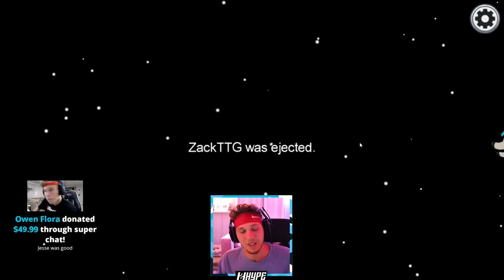I Won a 1 v 6 VS 2HYPE In Among Us...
The best imposter round of Among Us I've ever played...

●Edited by @Rickle & @Feddy